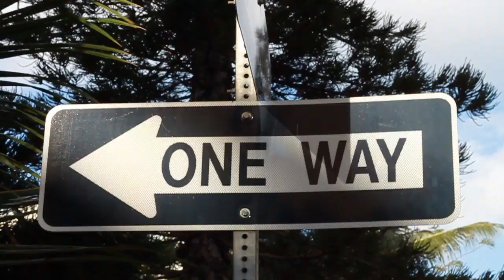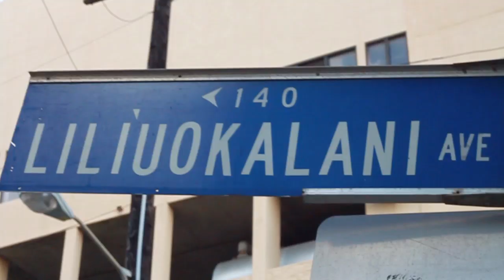Waikiki: A Different Perspective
A properly exported version of a previous video I posted.

This is a school project I worked on about the biggest tourist attraction in Hawaii: Waikiki.